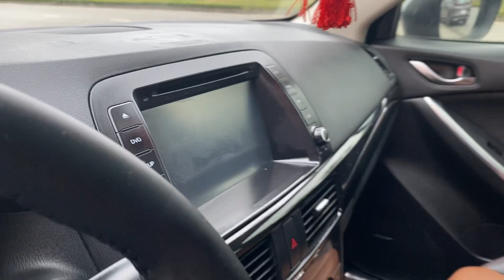🚘 Tiền ít mà xe lại đẹp - Mazda CX5 bản 2.0 sx 2014 sử dụng hơn 10v đẹp lắm giá chỉ có 548tr thôi ạ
🚘🚘 Tiền ít mà xe lại đẹp - Mazda CX5 bản 2.0 sx 2014 sử dụng hơn 10v km. Xe trang bị tính năng: đề nổ thông minh, màn hình cam lùi, cửa sổ trời, ghế chỉnh điện, đèn bi xenon, điều hoà tự động hai vùng độc lập...
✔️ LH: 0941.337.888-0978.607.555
📄 Salon cam kết.
✍️ Xe không bị tai nạn.
✍️ Xe không bị ngập nước, máy số zin
✍️ Giấy tờ pháp lý hợp lệ, không tranh chấp, cầm cố.